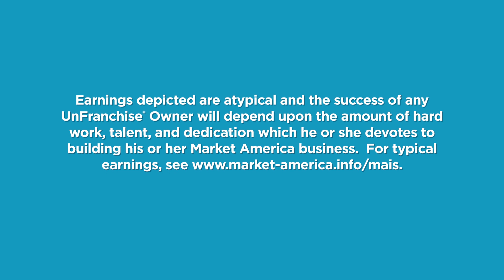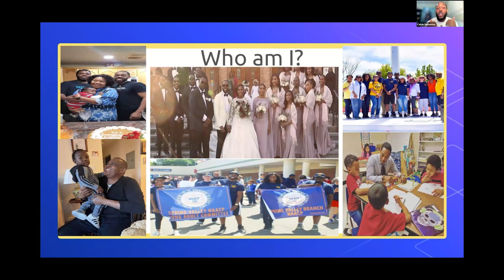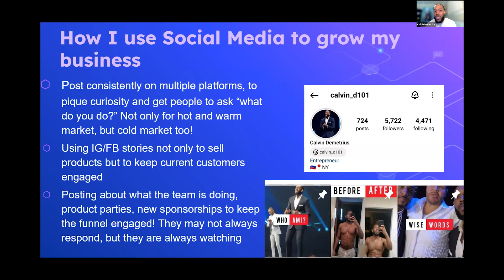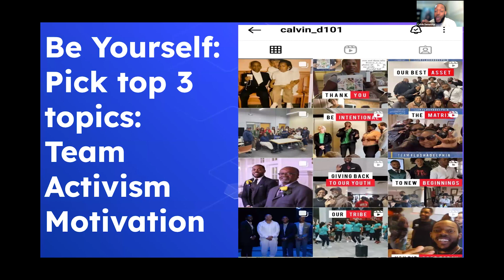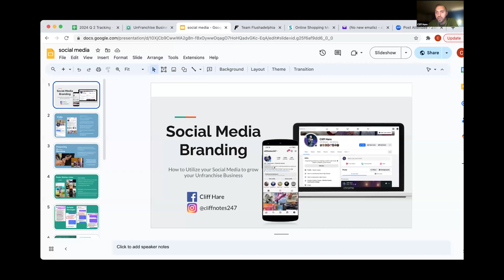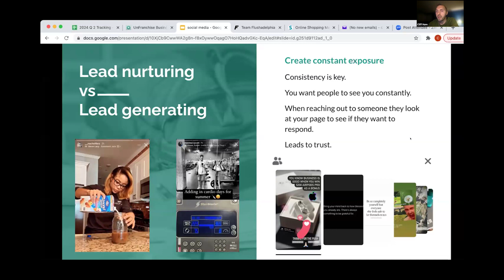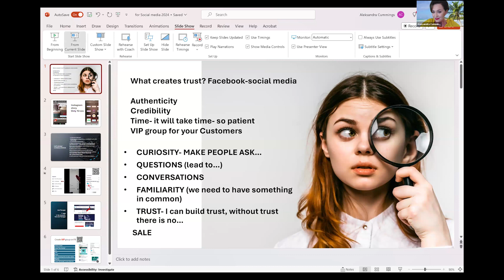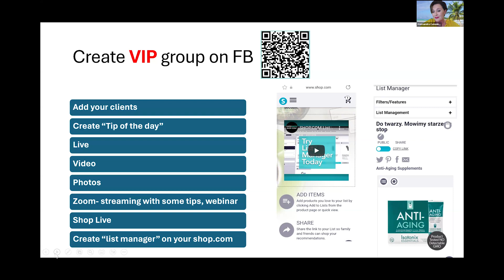Social Media Success Series: Session 3 – Brand Yourself on Facebook & Instagram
Learn effective ways of branding yourself on Facebook and Instagram to grow your UnFranchise Business. Session 3 of the Social Media Success Series is hosted by Steve Ashley (President and COO of SHOP.COM) and Jason Pelland (Director of Business Integration), featuring guests (UnFranchise Owners) to share best practices and tips!